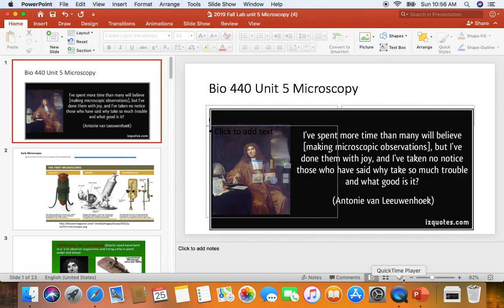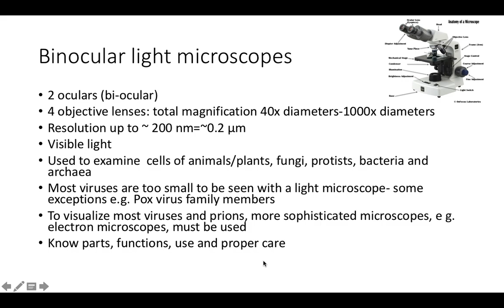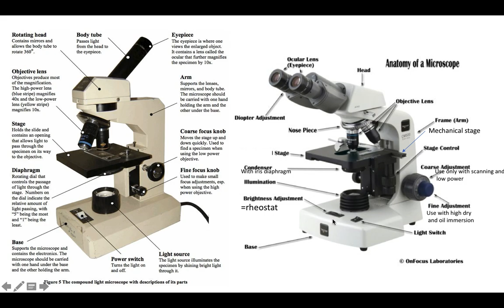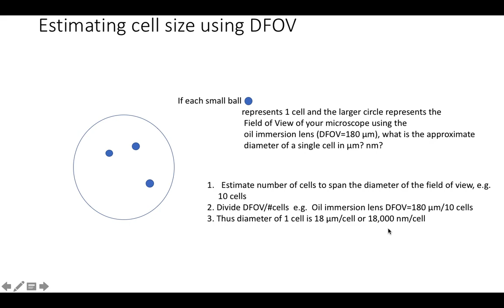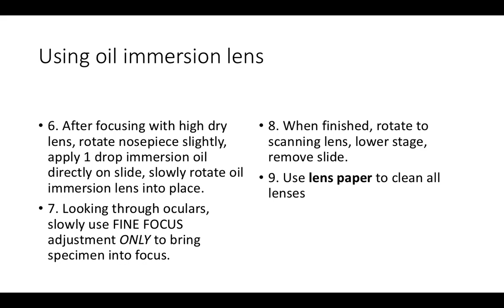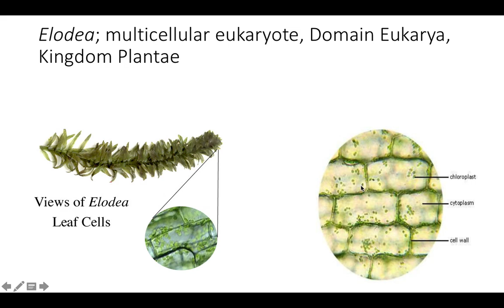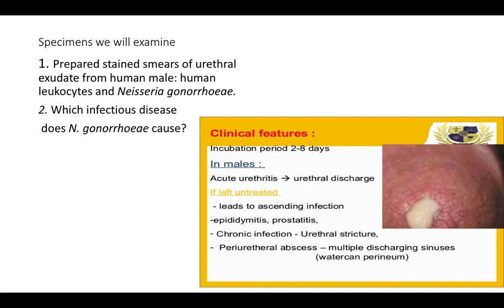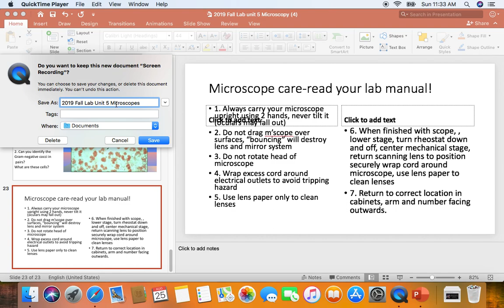2019 Fall Lab Unit 5 Microscopes mov